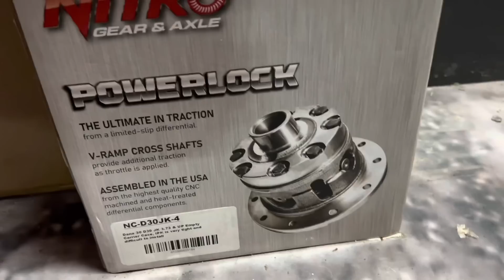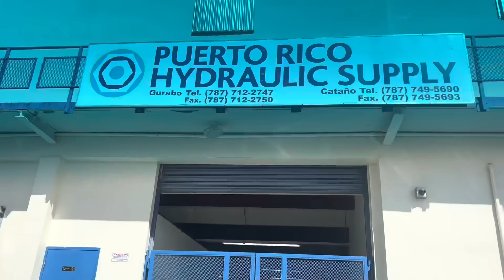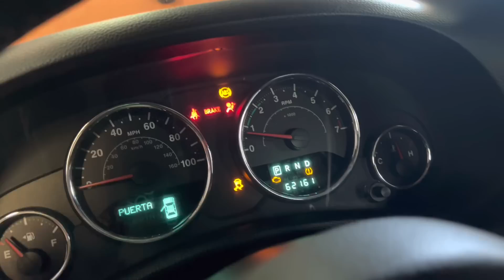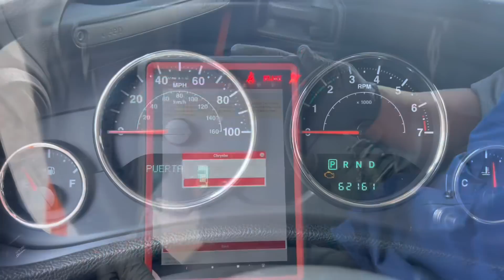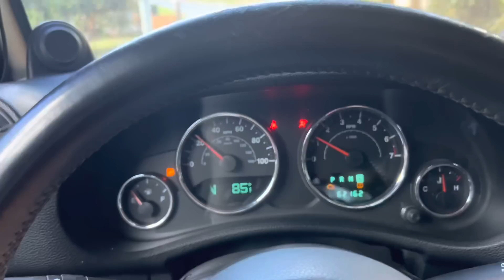Que Paso en el Taller? Cap 82 by Waldys Off Road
En este Capitulo del Taller hice una recopilacion de todo lo que pude grabar desde el Lunes hasta Viernes para que mis clientes y seguidores se pongan al dia con lo que esta sucediendo en nuestras facilidades!

Ya se esta acabando el año y este es uno de los ultimos Capitulos de esta serie llamada Que Paso en el Taller?